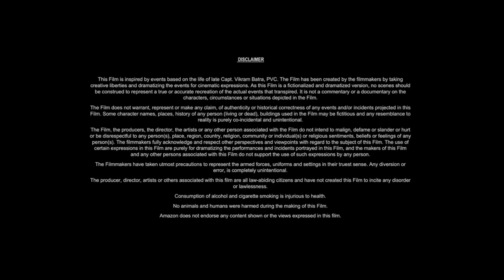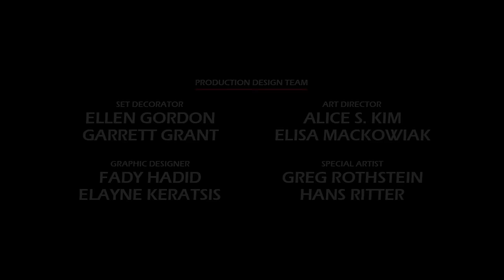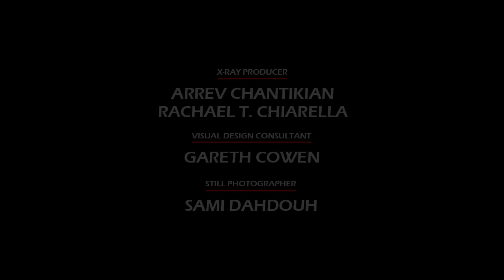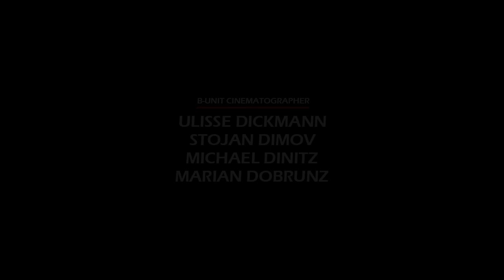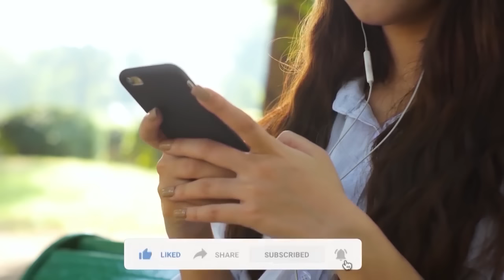Hidden Figures (2016) Movie || Taraji P. Henson, Octavia Spencer, Janelle Monáe || Review and Facts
In this video we have talked about American biographical drama film Hidden Figures (2016). What is this movie and where can you watch Hidden Figures 2016 movie? It has been talked about. All interesting facts about Hidden Figures movie are told in this video and the Hidden Figures full movie HD version is also given information about which OTT platform or satellite channel you will get to watch it officially. Also, we have talked in detail with about the technical department, music department, pre-production, filming and post-production of Taraji P. Henson Hidden Figures movie. How much was the Hidden Figures full movie budget? and how much the movie Box Office Collection has also been updated. We have also discussed the story of this film and a small review of the story of Hidden Figures full movie in english has also been given. Apart from this movie facts, story line, star cast, Hidden Figures full movie Taraji P. Henson & other actors performance and which character has played what role? All of these have been discussed.

Movie Credits!
Directed by: Theodore Melfi
Screenplay by: Allison Schroeder, Theodore Melfi
Produced by: Donna Gigliotti, Peter Chernin, Jenno Topping
Starring: Taraji P. Henson, Octavia Spencer, Janelle Monáe
Production Company: Fox 2000 Pictures, Chernin Entertainment
Distributed by: 20th Century Fox
Release Date: December 10, 2016